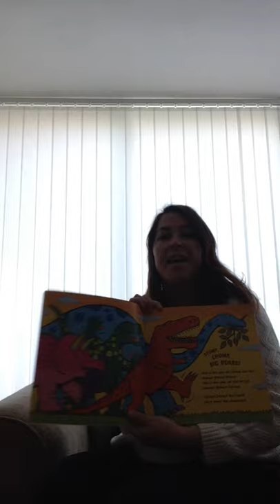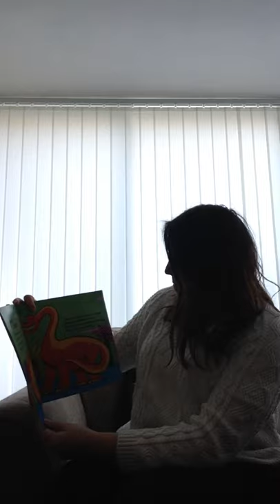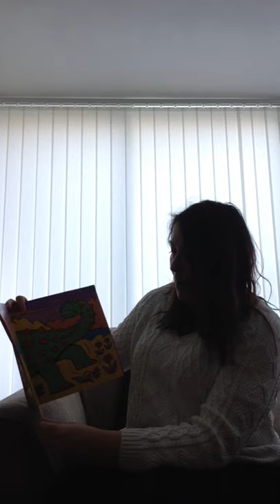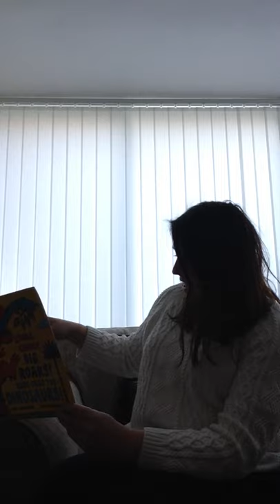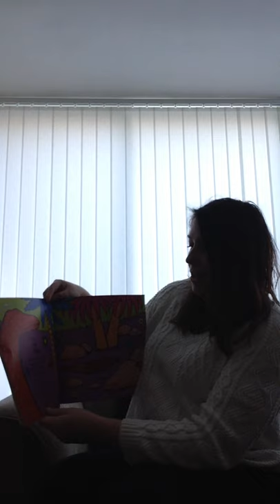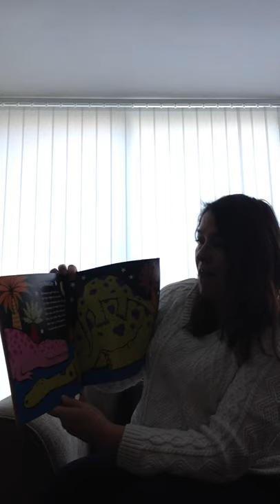Miss Williams reading 'Stomp Stomp Big Roars, Here Comes the Dinosaurs'.